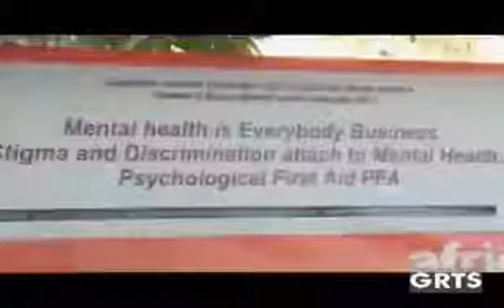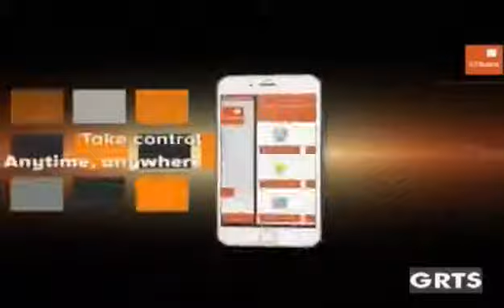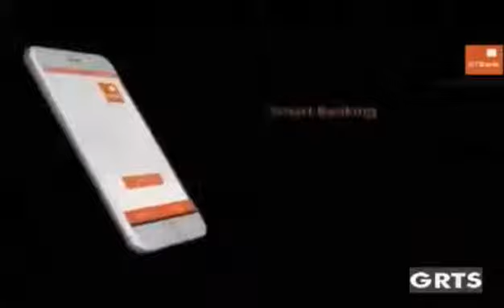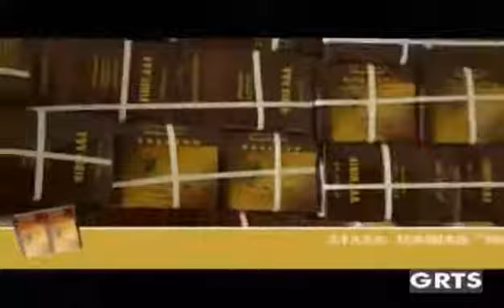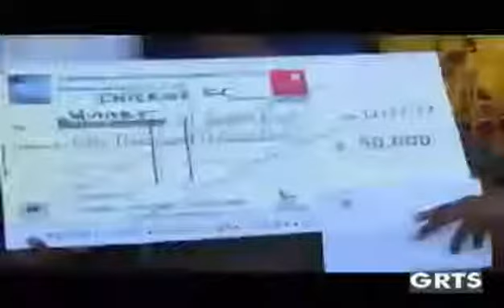Gambia News On GRTS 13/11/2017